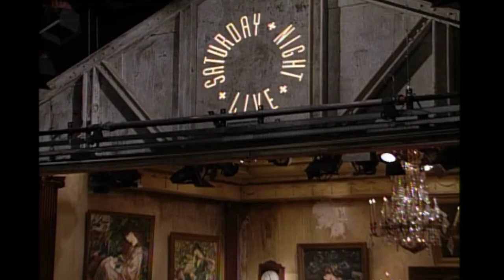Jason Patric Monologue - Saturday Night Live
Jason Patric is really not sure why he is here. Everything feels very run-of-the-mill to him.  Aired 01/08/94